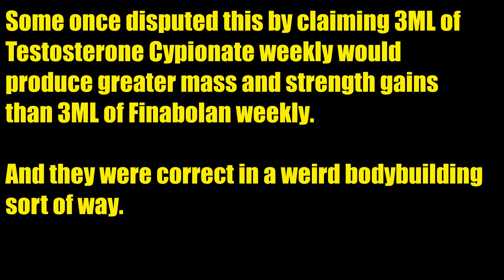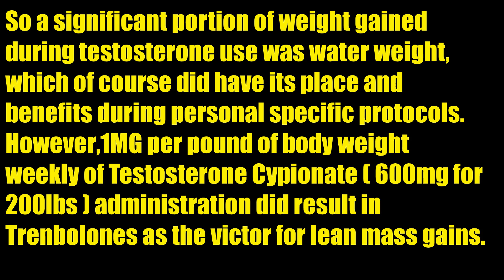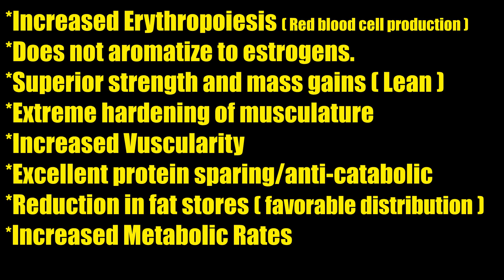◾️Trenbolone & Its Derivatives l Freedom to Gain Muscle l Bodybuilding Drugs l Fitness l Steroids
BadBoysFitness SRE
BadBoysFitness DNP

Please consult an expert health professional regarding any medical agent and do NOT use any medicine without the explicit advice and supervision of an appropriate medical expert.
Only take medications as prescribed by your doctor. Do not take illegal substances.